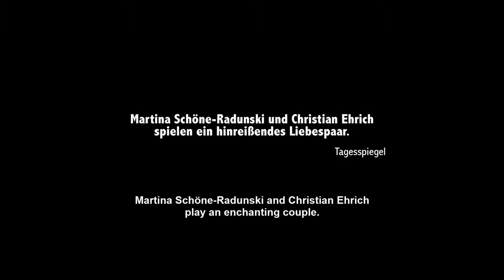Kim hat einen Penis - Trailer ᴴᴰ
Part of the Trailer Music by Peter Ries